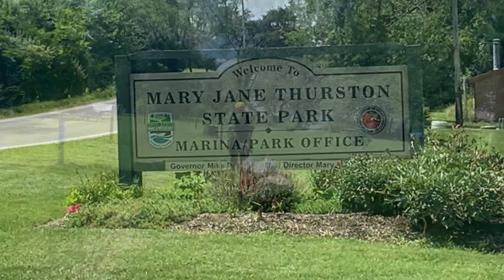Meet me on the River Camping Weekend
Another fun-filled and adventurous weekend.